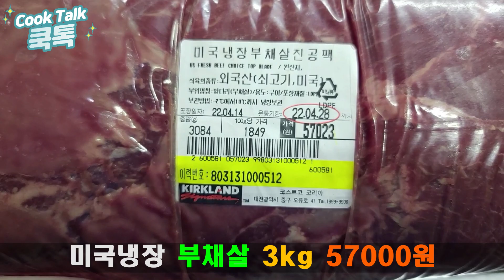부채살 바베큐 좀 일찍 끝내는건 어떨까요.. / 바베큐 / 부채살 / 숯불바베큐 /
부채살 바베큐는 가끔씩 해먹을 때마다 감탄합니다.
정말 맛있는데 시간이 오래걸려 망설여지는데 두세시간 투자해서 먹을 수 있다면 좋을것 같아 만들었습니다.
큰차이 없습니다.